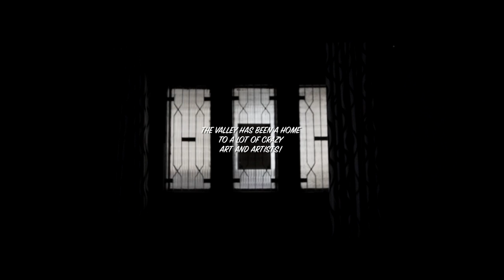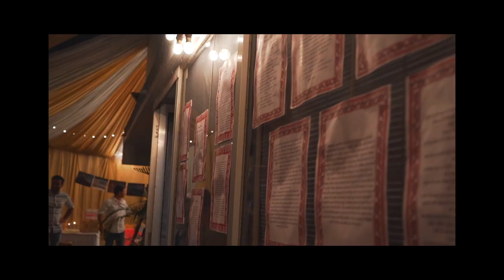Mil Julke | E06 - Uttarakhand, the state & its art.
Special Thanks to Parth Joshi, Vijayshree Joshi, Sudarshan Juyal, Pranjal Sah

The Valley has been a home to a lot of crazy art and artists, we are all here, we are trying our bit.

"MIL JULKE" is yet another try to keep the scene alive

Episode 6: Uttarakhand, the state & its art.
In the third episode of "Mil Julke" we had :

LATE. KAMAL JOSHI
Photographer | Journalist

Kamal Joshi was a wanderer and a photographer known for his astonishing photographs. The detailed clarity and depth of such natural photographers characterised his photography and his love for nature.
He spent most of his life in the majestic hills of Kumaon, India.
He left us two years ago with his praiseworthy work.
Let’s glorify his work.

GEETIKA JUYAL CHATTERJEE
Visualiser | Painter

Beyond the seen cognized world, there is a bed of intelligent energy that is uncognised, omnipresent and continuously vibrating. It is a sea, a web of interconnectedness of singularities into a unified whole.
This web is most subtle, silent yet is the sustainer, like the mother.
Forms are born out of it and are sustained by it, dissolving back into it. All the primary forces that sustain life like Sunlight, Heat, Vitality or Life Force are present homogeneously for all without discrimination, nurturing each particle of creation impartially.
This Omnipresent nurturing intelligent Life quality, that can also be called the Holy Spirit, is her interest and she try to understand it, and create a language to express it most truthfully in her work. In the awe and respect to this holy spirit, she creates her work.

RUHAAN BHARDWAJ
Musician | YouTuber

With the decline in the language and culture there are very less individuals still practicing local Uttarakhandi Music, Ruhan is one of them. He’s an excellent singer, composer and a writer. He gives the old folk songs of legendaries like Narendra Singh Negi and Pritam Barthwan a new modern touch so that it reaches the youth. He highly appreciate his audience and is grateful to share his art on youtube and social media.

BASANTI DEVI BISHT
Folk Artist | Activist

Awarded the Padma Shri in 2017 ,
is a well known folk singer of Uttarakhand, famous for being the only woman singer of the Jagar folk-form of Uttarakhand.
The jagar form of singing is a way of invoking deities, which is traditionally done by men. But, Basanti Devi Bisht broke the practice and today is a well-known voice, and is trying to preserve this traditional form of singing

ANUP SAH
Photographer | Mountaineer

Awarded  Padma Shri for his brilliant work in the field of Photograophy
warded his first International Honour "AIIPC" in 1994 by India International Photographic Council (IIPC).
Selected among Top Ten Photographers in slide and prints section by Federation of Indian Photography (FIP) in the year 1995.
Among a few photographer in India who are mountaineer and naturalist, the high altitude photography done by him is through the eyes of a mountaineer, depicting the high altitudes in their most natural forms.
Uttarakhand Tourism Book series
Army Central Command Pictorial Book,
Uttaranchal Environment & Development
Book on Trekking published by Publication Division, Government of India
Kumaun Himalaya Temptation published by Uttarakhand Government
Nainital: The tempter and song, a coffee table book
UTTRAKHAND-A Celebration by Forest Dept.

SRISHTI LAKHERA
Film Maker | Artist

Ek Tha Gaon is a feature length (60 minute) documentary film set in the Himalayan foothills, an 80 year old woman and a 19 year old girl are two of the seven remaining inhabitants of an abandoned village. The two women struggle with the choice to leave for the city and contend with its alien environment or continue to live in a lonely village.

SAMAYA SAKSHAYA
Book Store

Samaya Sakshaya is a leading publishing house of the central Himalayan state of Uttarakhand. During the seventeen years of its establishment Samaya Sakshaya has published famous books on different aspects of Uttarakhand like art, culture, history and folk literature.  Despite challenges & obstacles Samaya Sakshaya has also taken on to itself the responsibility of promoting Jaunsari, Garhwali and Kumaouni language and literature.Samaya Sakshaya has published literature in local dialect in various forms like short stories, poems, songs, plays, folk tales etc. Books based on biographies of major personalities, travelogue and memoirs give a distinct identity to Samaya Sakshaya Publications.

We will be hosting art sessions every month, featuring crazy artists and art forms.

Keep breathing ~ Keep creating